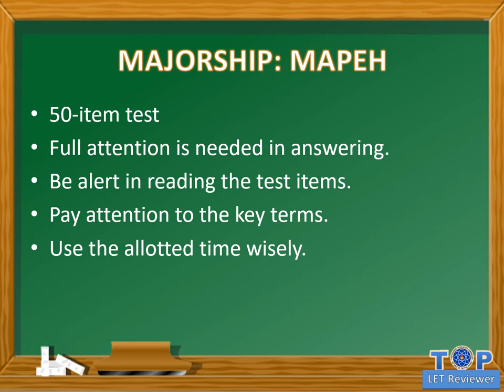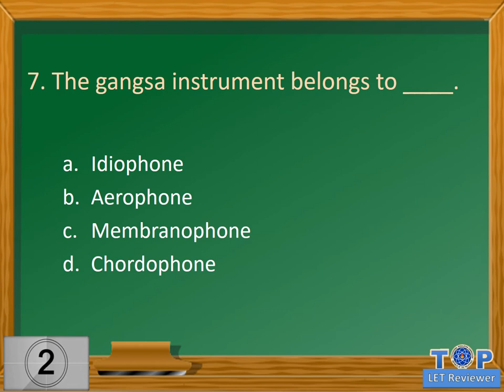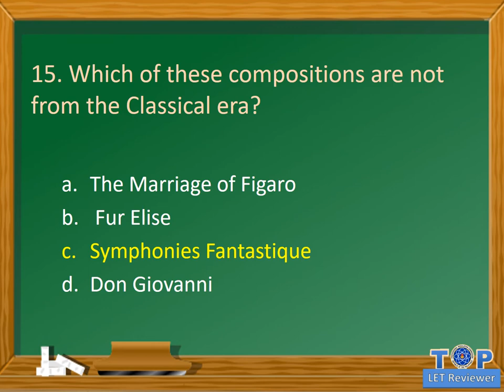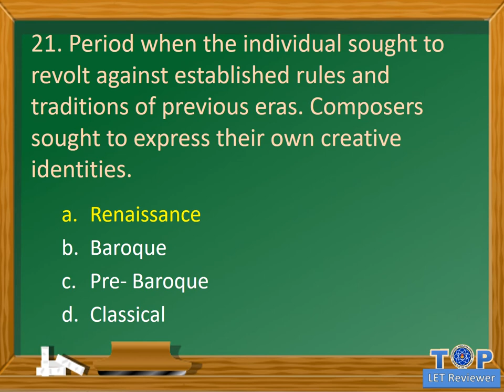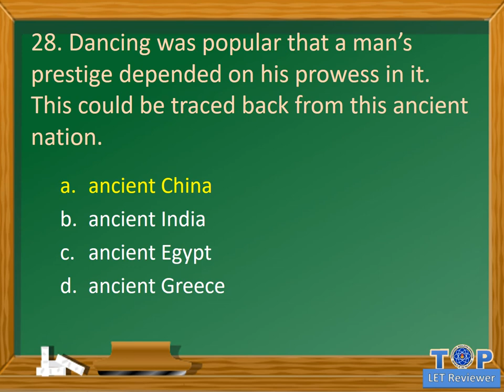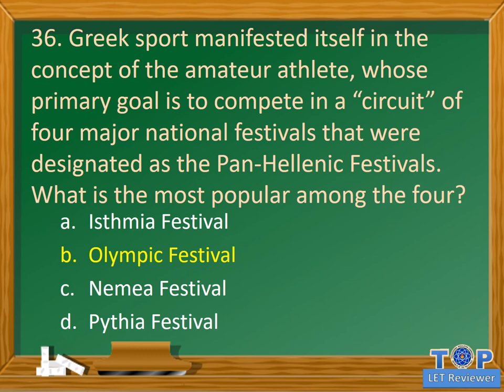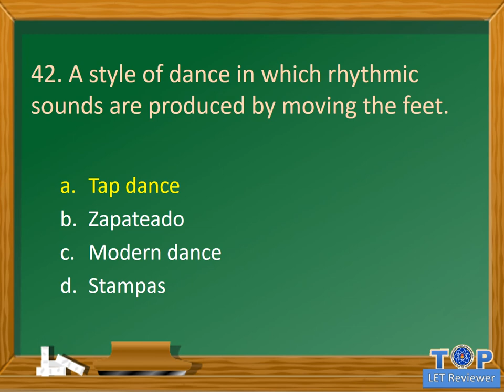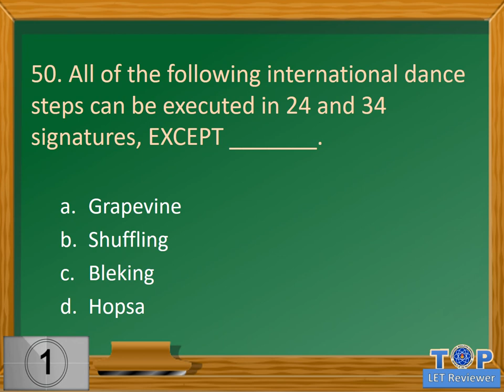MAPEH LET Reviewer (Part 2)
This video contains 50 LET review questions on MAPEH as one of the Majors in Bachelor of Secondary Education.